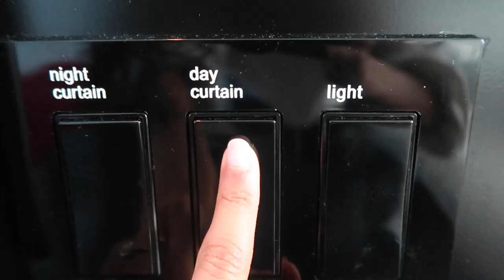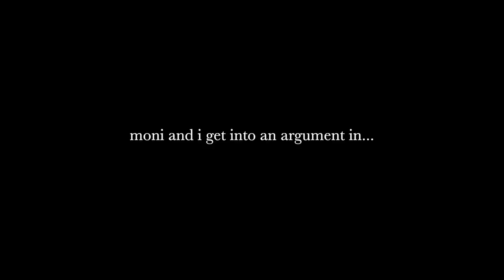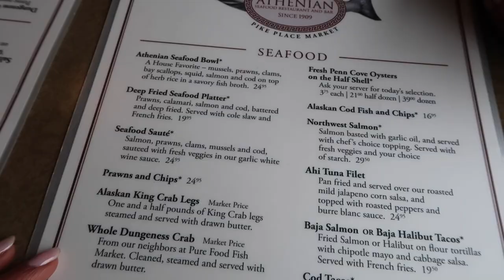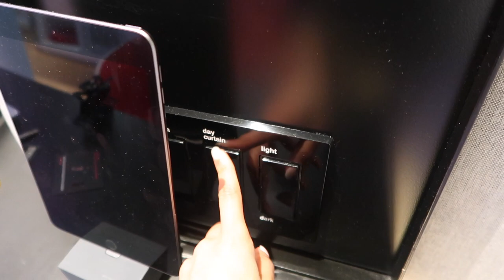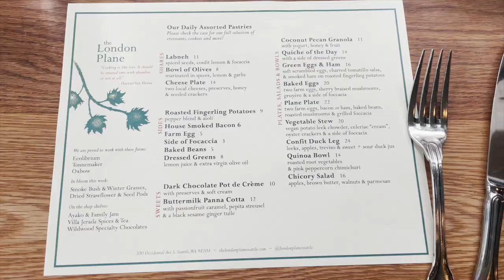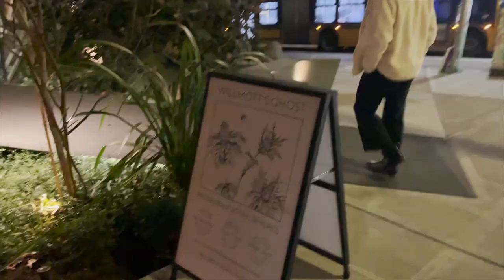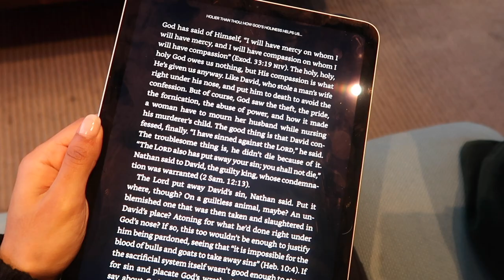Seattle Vlog // Best Food Spots, Pike Place Market, Space Needle, Birthday Festivities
hi friends💗 travel with me to seattle for moni's birthday. we stayed at the citizen m hotel and ate the yummiest food. cant wait to be back 😌

love yall sm. hope you have a beautiful week!

💌 time stamps💌
00:00 - 00:43 - intro
00:43 - 3:16 - bagels & donuts
3:16 - 3:50 - space needle
3:50 - 6:17 - pike place market & gum wall
6:17 - 9:23 - bday present opening
9:23 - 10:10 - dinner
10:10 - 10:51 - day two
10:51 - 11:28 -  brunch
11:28 - 14:21 - coca museum & seattle great wheel
14:21 - 15:00 - plant shopping & coffee break
15:00 - 17:20 - dinner @ amazon spheres
17:20 - 18:21 - day three